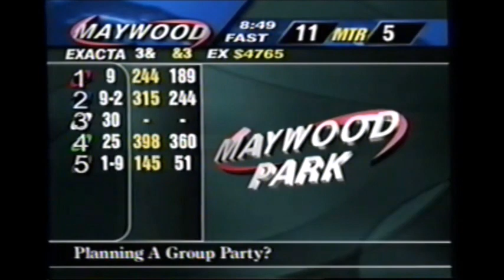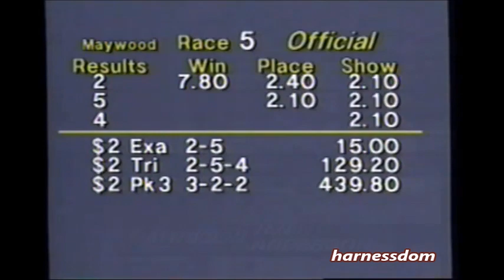2001 Maywood Park RATTLE AND ROCK Ryan Anderson Windy City Pace $325,000